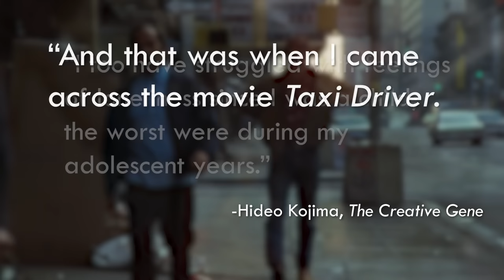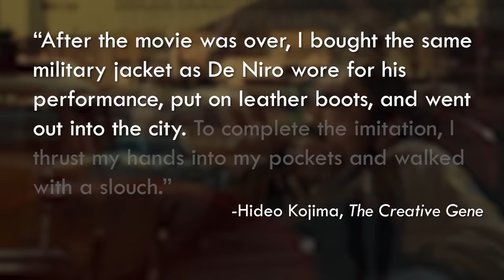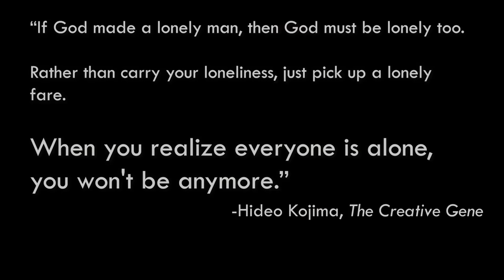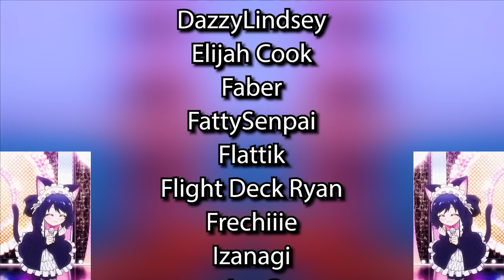Taxi Driver...47 Years Later | The Birth of the "Literally Me"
Kojima moment

CREDITS:

Thanks to @Jixaw. for voicing Hideo Kojima